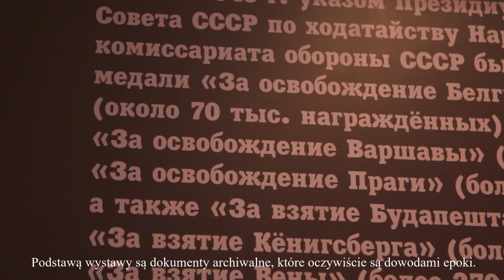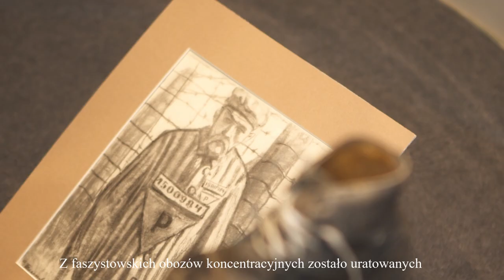Приветствие С.Е. Нарышкина к организаторам и гостям выставки «Путь к победе»​​​​​​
Выставка к 75-летию освобождению Восточной Европы от фашистской оккупации открылась в Российском центре науки и культуры в Варшаве 3 декабря 2019 года.
В экспозиции можно будет увидеть материалы из фондов Государственного центрального музея современной истории России, Российского государственного архива социально-политической истории, Центрального архива Министерства обороны РФ, Архива внешней политики РФ. Посетители выставки узнают о том, какие потери понесла Красная армия при освобождении стран Восточной Европы, как советское командование оказывало гуманитарную помощь населению.
Сергей Нарышкин, Председатель Российского исторического общества: «Убежден, что память о подвиге советского солдата и его союзников – европейских патриотов и антифашистов – призвана объединять и сплачивать наши народы. В 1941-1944 годах в советском тылу были вновь сформированы и вооружены польские национальные части. Солдаты Войска Польского воевали плечом к плечу с бойцами Красной армии, освобождали свою родину от нацизма. Более 600 тысяч красноармейцев отдали свои жизни, сражаясь на польской земле. Ими и их боевыми товарищами были освобождены узники Освенцима, Майданека, Треблинки.»
Игорь Жуковский, руководитель Представительства Россотрудничества в Республике Польша: «Благодаря сотрудничеству с нашими партнерами мы имеем возможность представить уникальную коллекцию источников, переведенных на польский язык, подобранных для показа в Польше. Приглашаю на выставку всех, кто интересуется историей Второй мировой войны, всех, кто неравнодушен к истории Европы прошлого столетия».
Организаторами проекта выступили Российское историческое общество и фонд «История Отечества», при поддержке Министерства культуры Российской Федерации и Российского военно-исторического общества.